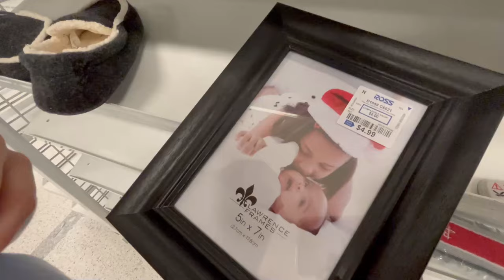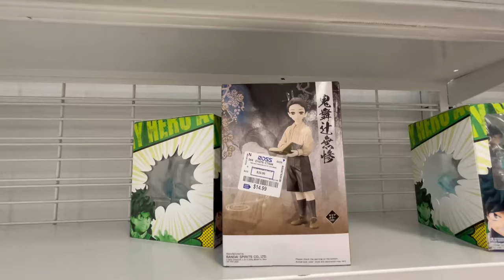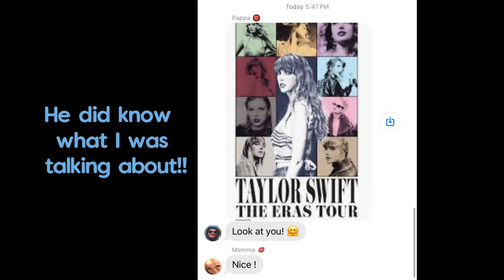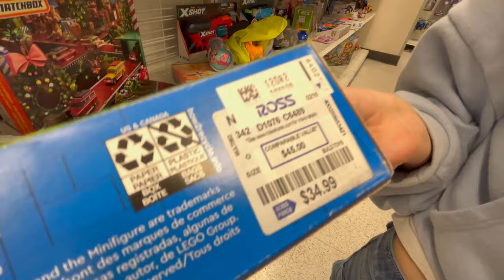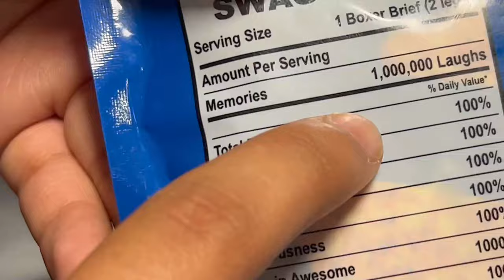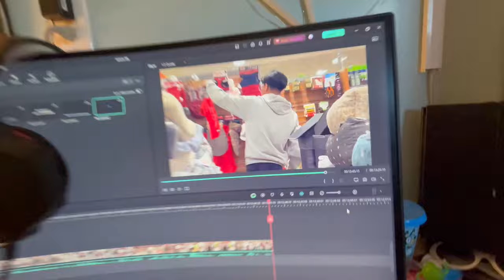Exploring Ross and Tj Max! (window shopping...gotta save money)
went to ross and tj max with tanya and my bf :D

video made with filmora :)